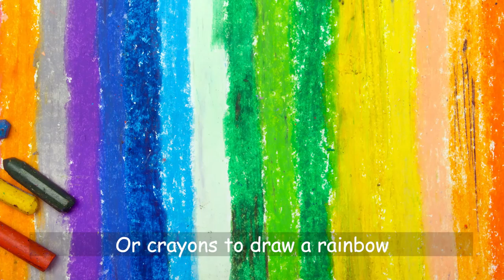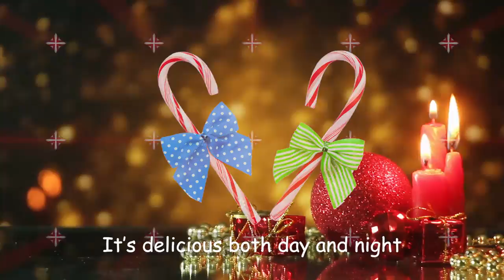Spotty Kites - Candy Canes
Christmas stockings are filled with so many seasonal treats, but nothing says Christmas like a red and white striped Candy Cane!
Children and family members will love this new Christmas favourite.